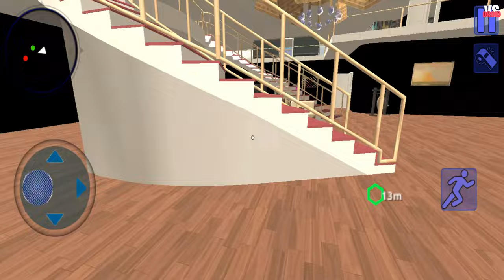Control Francis Officer playing in Scary Evil Teacher Escape - Funny Gameplay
This video content is for entertaining, gameplay video for a variety of mobile android games with no commentary.